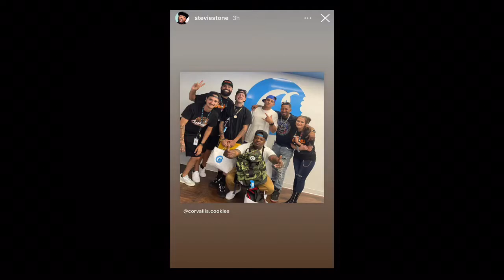Stevie Stone show 8/12/2022 Corvallis OR.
This is something I will always remember. I released my album the same day that I meet, politic, and opened up for . An artist I’ve looked up to for many years (along with several others), who’s stage presents and delivery commands attention  when it’s show time. Co-headliner Pynt came out and delivered a great performance to the anticipated crowd. Ahdasee Records & The Blue Collar Hustler came to entertain, and DID JUST THAT!
     I apologize to the ones that wanted to see video footage of my performance this night, but I didn’t have no one to record me at that time, and I just wanted to take that time to enjoy the music as a fan, so I wasn’t too much focused on myself, but I got some footage from the show after.

💪🏽 “I’m Good” Music video dropping soon 8/23/2022

VEVO - live on 08/23/2022 at 12am EST (unless otherwise specified).

TIDAL - live on 08/23/2022 at 12am across all timezones.

Apple - live on 08/23/2022 at 12am across all timezones.

Facebook - live on 08/23/2022 at 12am across all timezones, unless otherwise specified.

Vimeo - live on 08/23/2022 at 12am across all timezones.

🛠 BCH The album is out now‼️ Streaming on all available platforms. GO STREAM IT

👷🏾‍♂️NEW SINGLE WITH STEVIE STONE COMING SOON

💰 Til next time, let’s gets this MONEY! DOUBLE UP TRIPLE UP‼️